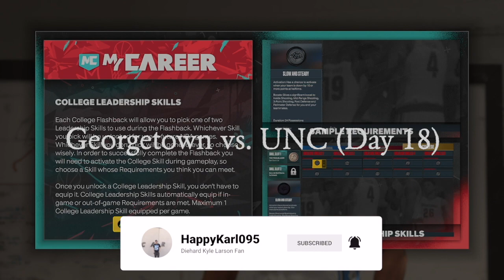Georgetown vs. UNC (Day 18) - NBA 2K23 Gameplay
I did the "College Flashbacks" quest line in MyCareer as I try to work my way to the top in NCAA basketball.

WhatiFRacing
RealRadman